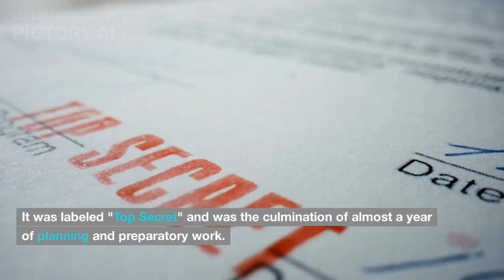Operation Fish : Moving $300 Billion in gold reserve during World War 2 !!!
Brief overview:
In the summer of 1940, as World War II raged on, the Bank of England began a daring plan to move England's entire gold reserve overseas to Canada in order to fund the war effort. Almost two thousand tonnes of gold and coins, including holdings from the Bank of France, were packaged up and readied for a transatlantic voyage. But the stakes were high, as the German submarine threat had reached its peak, and the convoys were easy targets. Miraculously, the first of the gold shipments made it unscathed, arriving in Halifax harbor on July 1st. But the success of Operation Fish was far from guaranteed, and danger lurked at every turn. With armed guards and nearly $300 billion worth of "fish" in tow, the convoy made its way to Sun Life Building in Montreal. In the end, the success of Operation Fish allowed Britain to continue the war effort and manufacture war machines, but it was a close call and a turning point in the battle for Europe's future.